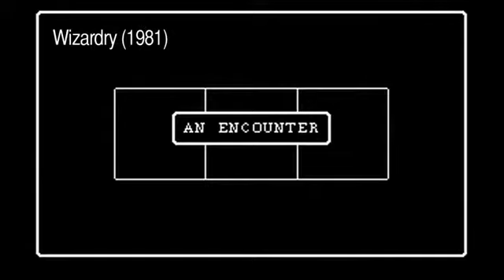Debate Digging Through A Franchise's History